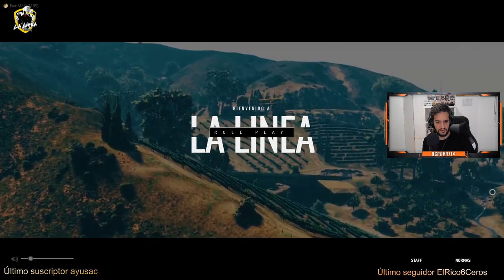Patrullamos solos por primera vez!! - GTA V Roleplay | #6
Aunque de manera errónea, patrullamos solos durante un rato!! En este video ocurren cosas muy graciosas, como que Kavesaa canjea una carta con mucha maldad e.e...espero que os guste gente.